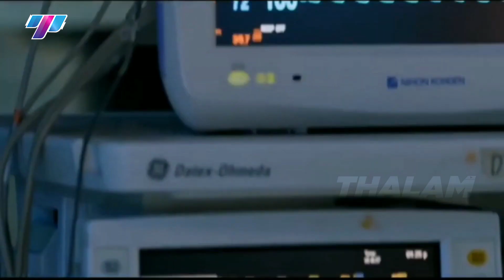Founder of Gem Hospital & Research Center Dr. C. Palanivelu made the Impossible Possible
Dr. C. Palanivelu established Asia's first exclusive gastroenterology and advanced laparoscopic surgery center GEM Hospital in Coimbatore and Chennai. It is one of the leading hospitals in and around Tamil Nadu. They also earned worldwide reputation for their high class technologies and specialized doctors. In this interview he shared more about his personal and professional experiences. Don't miss the video!

Arun Kumar is an energetic and dynamic business mentor, a certified marketing consultant and a John Maxwell certified speaker has been an entrepreneur for over 15 years with 5 different brands. In one-month alone Arun has brought in 15 million USD from the influences of his strategic market planning. Medical Legal Spider currently serves 900 clients. His organization serves over 2000 web and mobile sites while employing 300 employees globally and domestically. With a proven methodology, Arun has become a leader in agile marketing.  We hope this video talks brilliantly on a successful business tale of Texas.

After you watch this video we believe you will start to analyze what problem your business is going to solve and how you are going to provide a great customer experience.

we will reach you..

Thalam - Empowering EntrepreneurshipA business of impact is the business of the future. Thalam aims to unleash the power of the Tamil wave and make a global impact by sharing the secret sauce behind every successful business venture. We believe that this initiative will empower many first-generation entrepreneurs and inspire those who are already a part of the country’s entrepreneurship ecosystem to excel even further to fight income inequality and eventually eradicate poverty in our community.